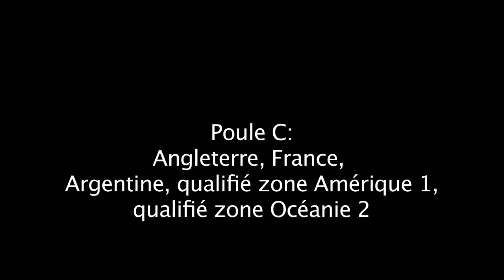Mondial-2019: Novès réagit au tirage au sort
Le XV de France a hérité de la "poule de la mort" à la Coupe du monde 2019 de rugby au Japon, où il affrontera l'Angleterre et l'Argentine, selon le tirage au sort mercredi à Kyoto (sud). SONORES du sélectionneur du XV de France Guy Novès. 00:46